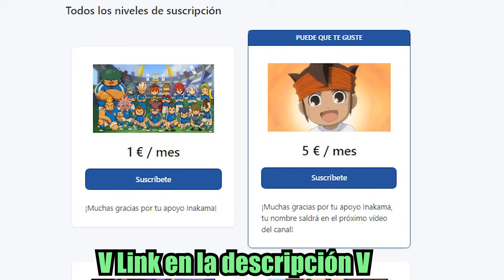ME VOY A JAPÓN PARA JUGAR INAZUMA ELEVEN HEROES VICTORY ROAD y NECESITO VUESTRA AYUDA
¡Muy buenas Inakamas!

¡Bienvenidos a un nuevo vídeo de Inazuma Eleven Heroes Victory Road!